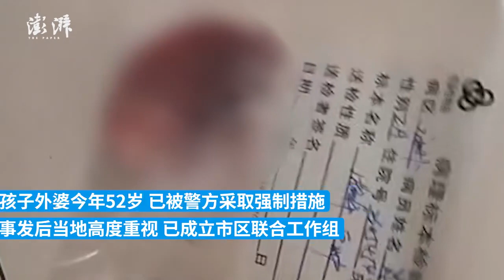2岁男童因琐事被外婆抱摔致重伤，当地成立联合工作组处置